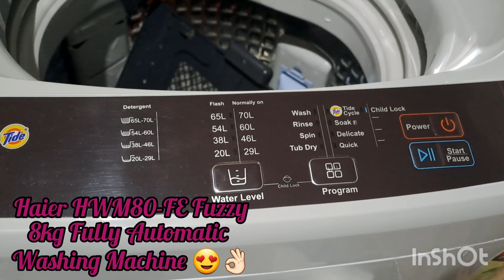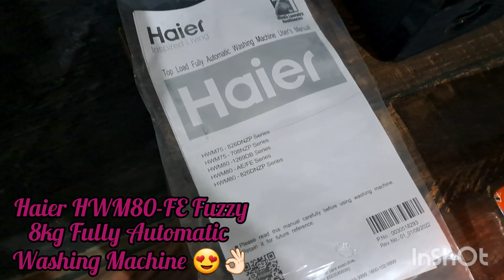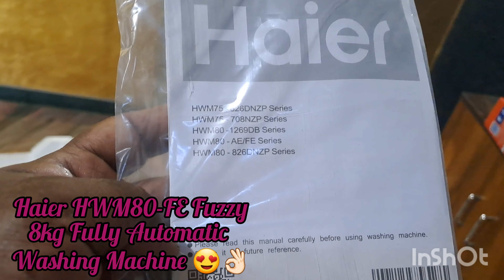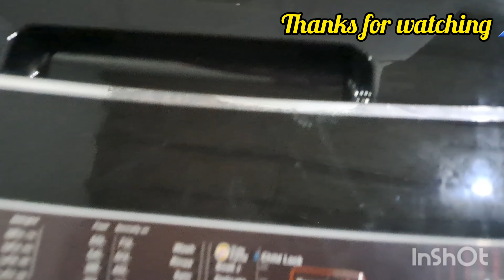Unboxing Haier 8Kg Fully Automatic Washing Machine